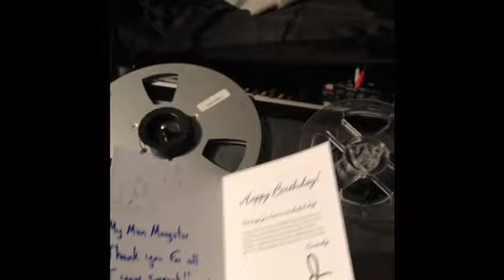It’s that time again Happy Birthday my friend you are the man thanks again my friend Dan